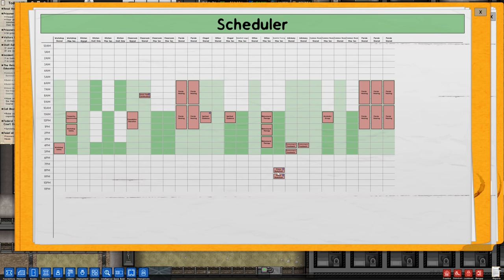Prison Architect 2.0 - Ep 56 - BASKETBALL! - Let's Play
Let's Play Prison Architect 2.0 - EPISODE 56. In this episode, we're expanding the fun! It's BASKETBALL TIME! Will these prisoners be able to engage in a competitive environment without trying to kill each other?

Gain access to the Charlie Community Discord channel, where you can chat with other people in the Charlie community about... well... anything you want. Check it out! It's free

Prison Architect is a game where you plan and design a prison from scratch, and then manage it and all the potential problems that go with it. From proper segregation to maintaining happiness within the population to prevent riots and improve rehabilitation, players in Prison Architect are tested on their abilities to solve problems before they get out of hand, while also managing a budget and growing their business.

The concept of building and managing a prison is a dark one, but Introversion Software, the creators of Prison Architect, have done an awesome job at bringing this conceptually difficult game into a lighthearted and fun environment, with fun graphics to go with it.

New Episodes will be posted here when they are edited and available, and may take different forms and pace as time goes on. A link to a full post covering the episode will be linked as the first thing in this description if available.

SAVE MONEY ON Prison Architect by buying it on Kinguin.

PC SPECS:

MB: ASUS X99-Deluxe/3.1
CPU: Intel i7-5930K OC @4.2ghz
Cooler: Corsair H100i GTX Liquid Cooler
RAM: 32GB G.Skill Ripjaws V series DDR4
Video Card: Asus Geforce GTX 980ti Matrix Platinum (6GB)
PSU: Corsair 1000W 80+ Platinum
Storage: 2X Sandisk SSDs = 1.3TB total